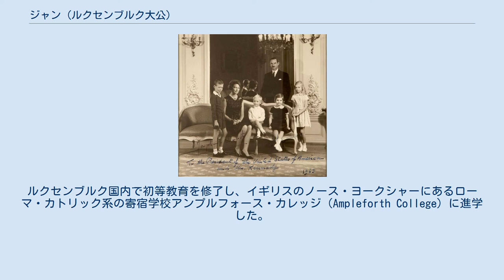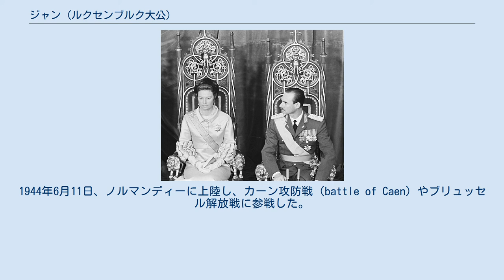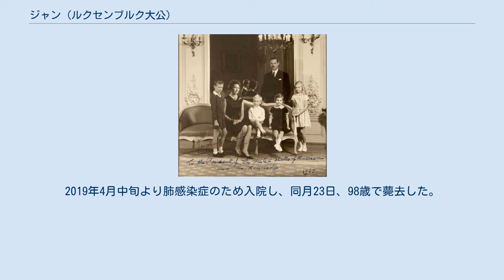ジャン (ルクセンブルク大公)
パルマ＝ルクセンブルク家
ジャン（フランス語: Jean、1921年1月5日 - 2019年4月23日）は、ルクセンブルクの大公（在位：1964年11月12日 - 2000年10月7日）。
 ハプスブルク家の前当主オットーの従弟にあたる。
1968年から2002年のユーロ導入まで複数のルクセンブルク・フラン紙幣に肖像が使用されていた。
 即位式（1964年11月12日） 1921年、大公家の居城ベルク城でルクセンブルク女大公シャルロットの長男（第1子）として生まれる。
父はパルマ公ロベルト1世の子でオーストリア皇后ツィタの弟フェリックス。
ローマ教皇ベネディクトゥス15世に洗礼を施された。
ルクセンブルク国内で初等教育を修了し、イギリスのノース・ヨークシャーにあるローマ・カトリック系の寄宿学校アンプルフォース・カレッジ（Ampleforth College）に進学した。
1939年に成人（ルクセンブルクの成人年齢は18歳）すると、正式に大公世子となった。
 1940年5月10日、ドイツがルクセンブルクに侵攻すると、大公一家はフランス、次いでカナダへと亡命した。
亡命先でケベック・シティーのラヴァル大学に進学し、法学と政治学を学んだ。
 1942年、イギリス軍のアイリッシュガーズ連隊に義勇兵として志願、イギリス陸軍の主要基地アルダーショットで士官訓練を受けた後、1943年に中尉、1944年に大尉に任官された。
1944年6月11日、ノルマンディーに上陸し、カーン攻防戦（battle of Caen）やブリュッセル解放戦に参戦した。
1944年9月10日にはルクセンブルク解放戦に参加し、その後、オランダのアーネムへ移動、ドイツ侵攻にも従軍した。
 1953年4月9日、ベルギー国王レオポルド3世の長女ジョゼフィーヌ＝シャルロット王女と結婚し、3男2女を儲けた。
 1964年、母シャルロットの譲位によって大公位を継承した。
1999年に嫡孫にあたるギヨーム大公子が成人したことを受けて、2000年10月7日、長男のアンリに譲位した。
 2005年1月、ジョセフィーヌ＝シャルロット妃が肺がんのため薨去し死別。
晩年はルクセンブルク市郊外にあるフィシュバッハ城を居城とした。
2019年4月中旬より肺感染症のため入院し、同月23日、98歳で薨去した。
 ジャン大公夫妻とその子女 ウィキメディア・コモンズには、ジャン (ルクセンブルク大公)に関するカテゴリがあります。